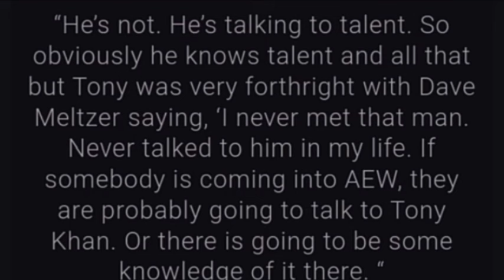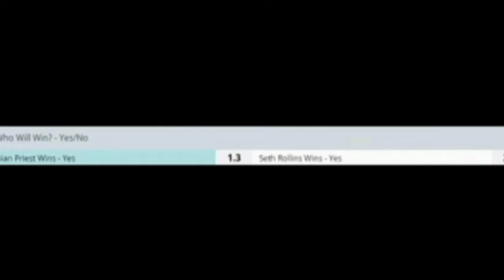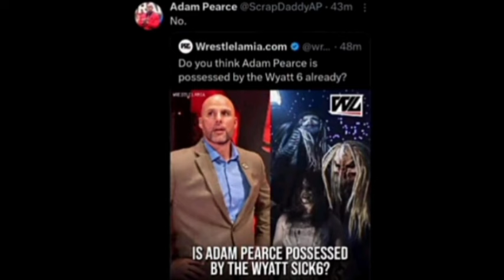OMG! Jacob Fatu Is Roman Reigns' SECRET AGENT!? MASTERPLAN | Seth Vs Priest WINNER, Cody INJURY